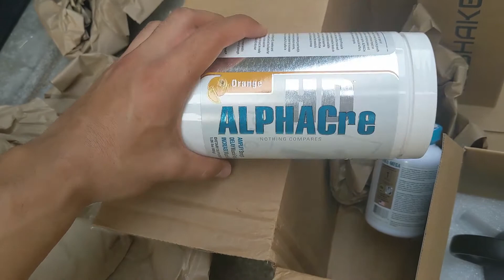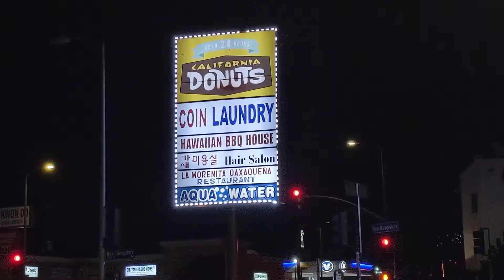The Last Cheat Day (VLOG)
For my first vlog, I'll be showing you my last cheat day for a while because I am starting my 75 Hard Journey again, and I am taking you along the ride with me.